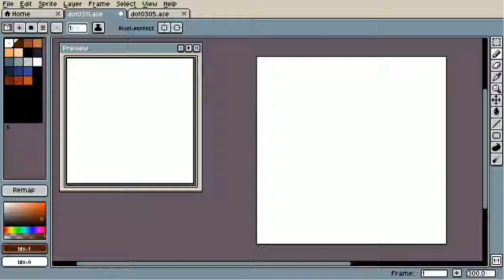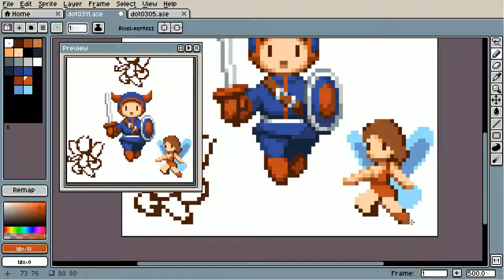[PixelArt TimeLapse][SubTitled] HYDLIDE Special (ハイドライド・スペシャル)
tool : Aseprite
size : 88x88
color : 28 index